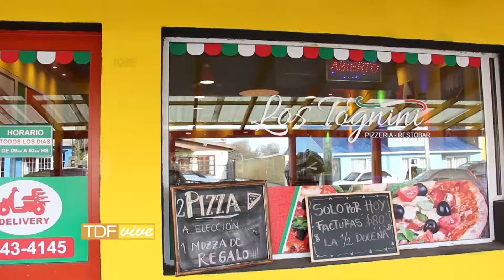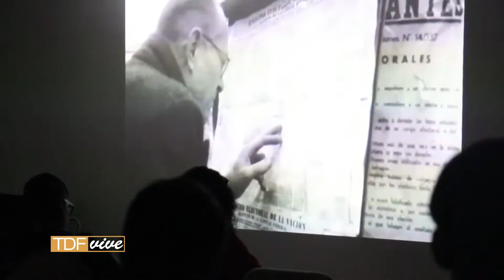Tierra del Fuego Vive 2019 - TDF VIVE - Prog N°120 28-09-2019 Bloque 01